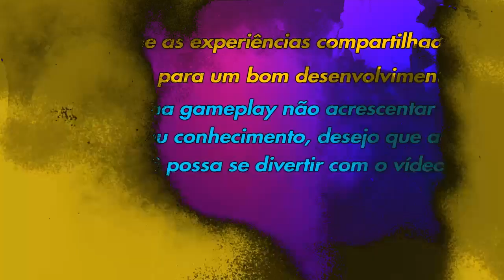Rummenigge é decisivo demais - Efootball 2023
Karl-Heinz Rummenigge além de decisivo também marca muitos gols bonitos exatamente como na vida real foi um dia.

Efootball 2023
Canal: Rodolpho Moraes